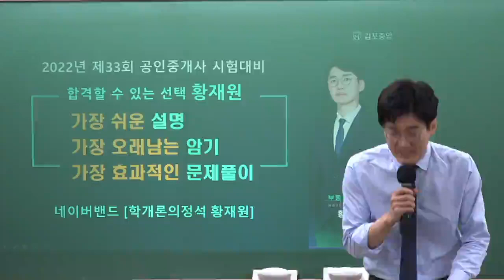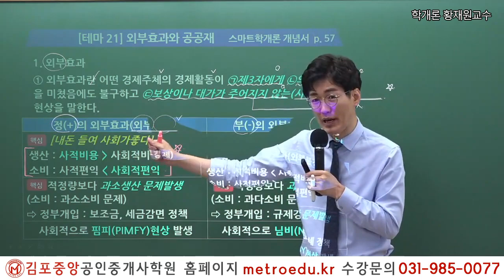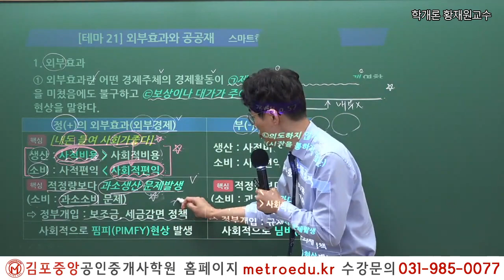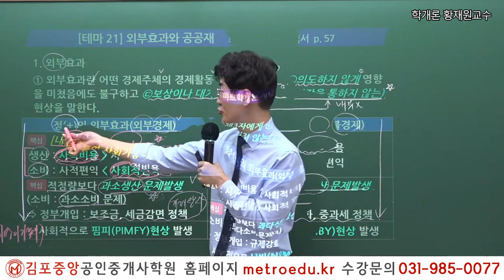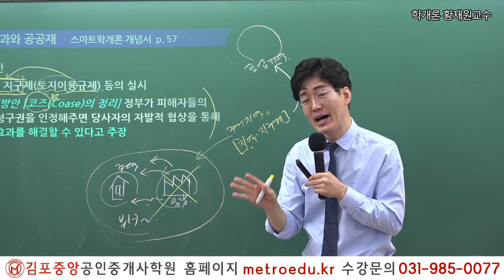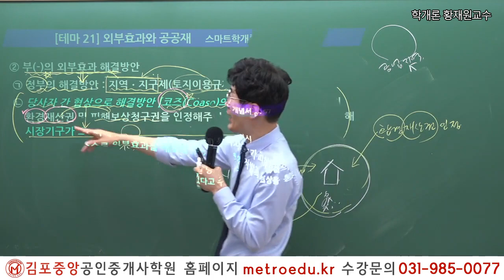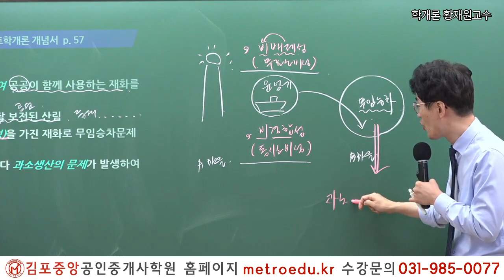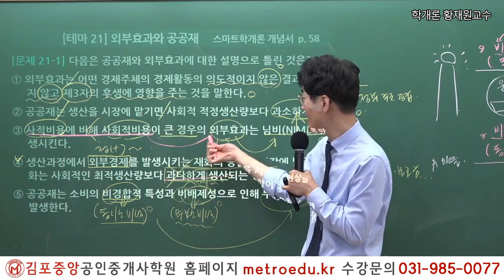[김포중앙] 제34회시험 이렇게 준비하세요! 부동산학개론 황재원교수님 "외부효과와 공공재"